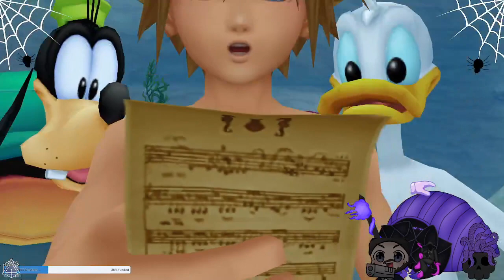Kingdom Hearts 2: We Here at Disney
This is the running gag on this whole vid, also funny when I had my headphones off couldn't hear what they were saying due to focusing on the atlantica rhythm game. We just doing this silly gag now...it was funny, our brains were silly

Kingdom Hearts 2 my fave of the series...and I just recently found out there are fans who are very anti fans of the series who technically only played this game...that's gatekeeping and I am not a fan of that. If we go by that logic I shouldn't be a fan of half the games I love because I watched let's plays due to lack of having the tech...No gate keeping all I am saying...back to the description.

Kingdom Hearts 2 I love this game has my fave showing for the first time oh I wonder who they are -looks at the thumbnail- I do have some criticisms in this game...why does heal use all my mana and that stupid mana system ahhh. No wonder I was more a bashy bashy player in these games. Anyway I will not go 100% or try not to, unlike my friend Fibnack who said 100% including items...he still not done with it. Anyway I won't do 100% but damn those shiny things attract my corvid urges must have shiny!